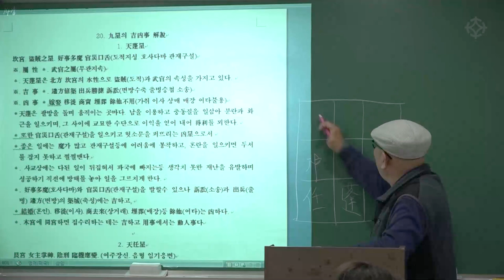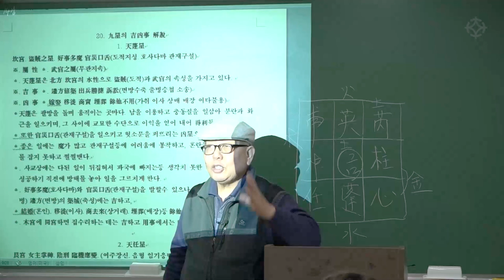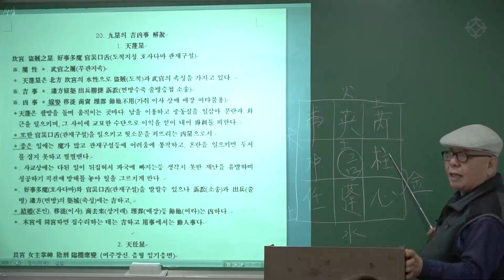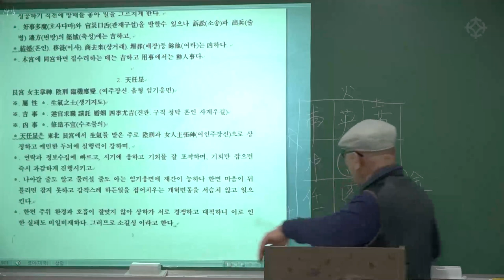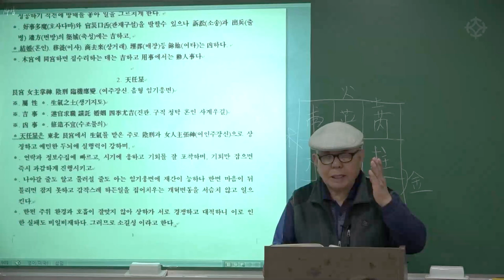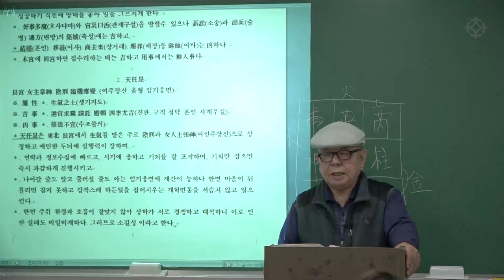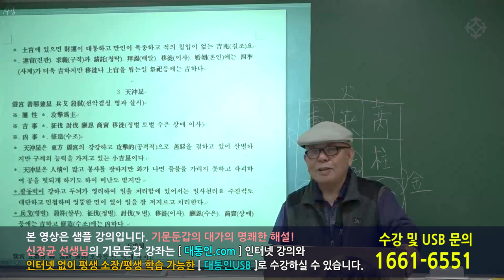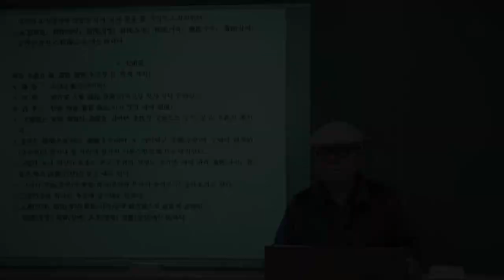구성의 길흉사 - 기문둔갑의 대가 신정균 선생님 [대통인.com]